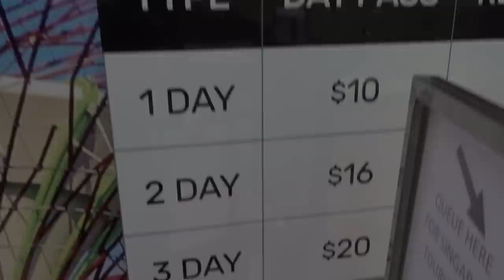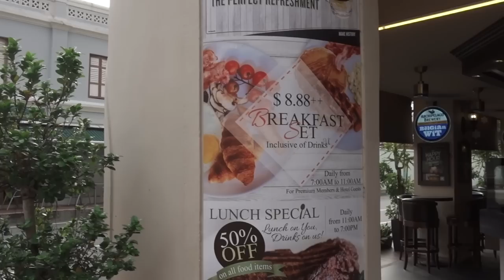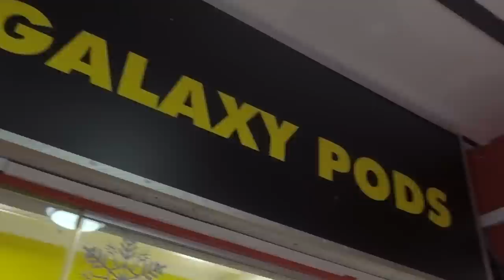Day 1 in Singapore & we're Sleeping in a Space Capsule?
Follow along as we spend our first night in Singapore in a Pod Capsule Hotel and react to the AFF Suzuki Cup Final 2nd leg...

Hotel Info:

Hotel Galaxy Pods @ Chinatown
27 Mosque Street, Singapore 059505